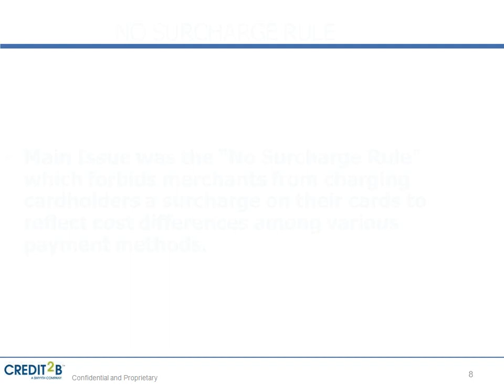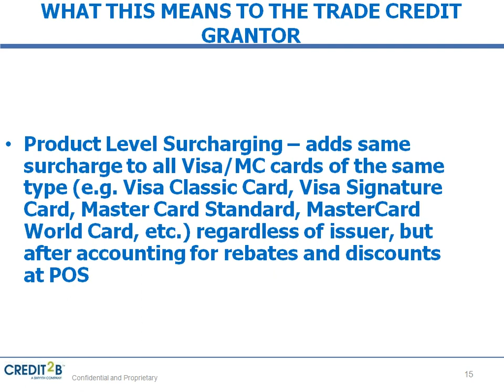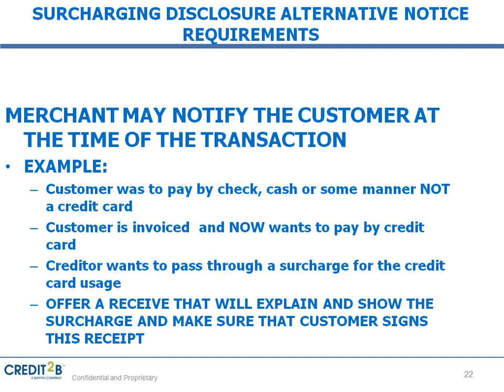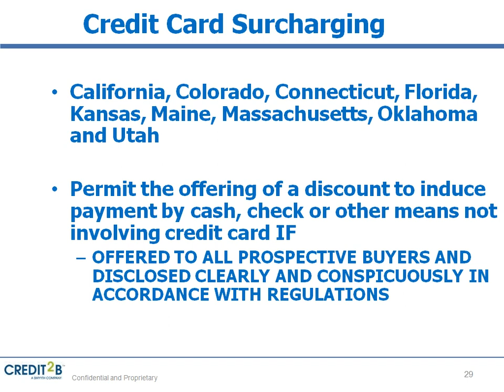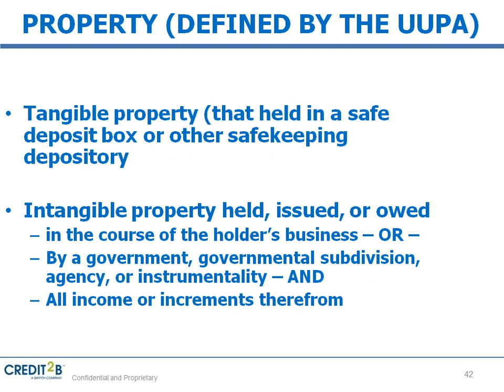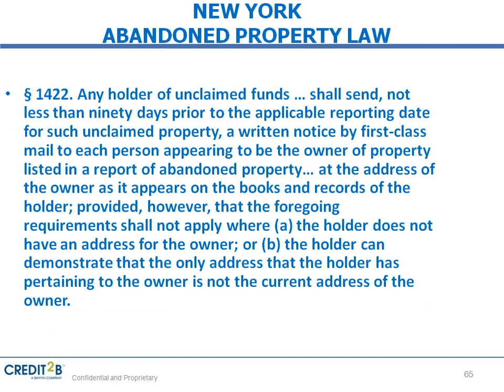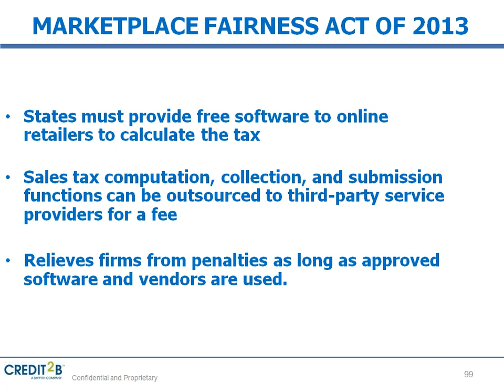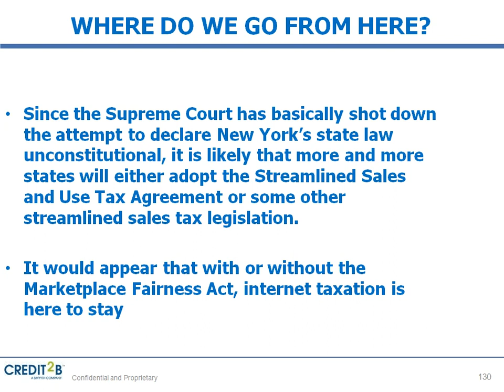Escheatment, Credit Card Litigation, and the Marketplace Fairness Act